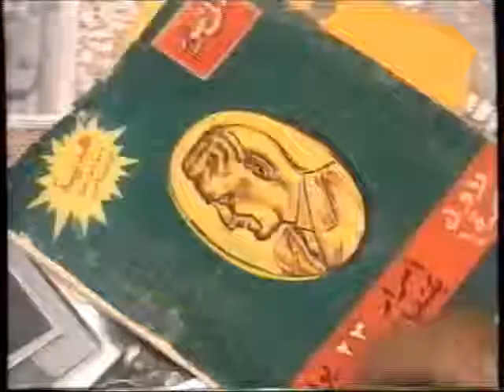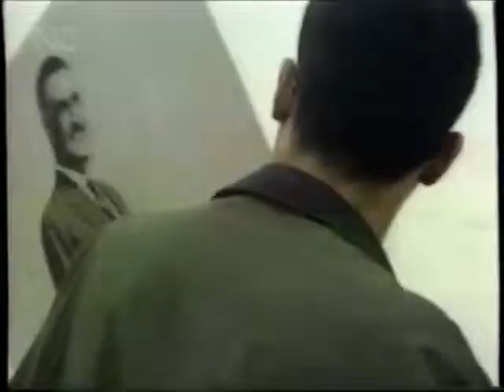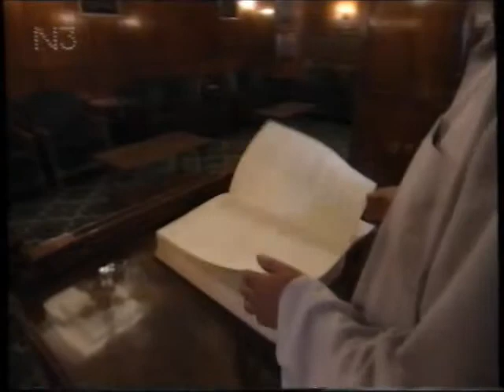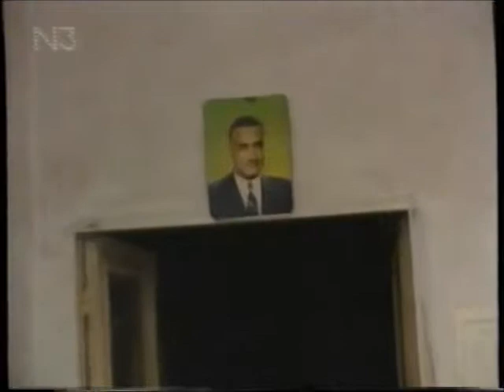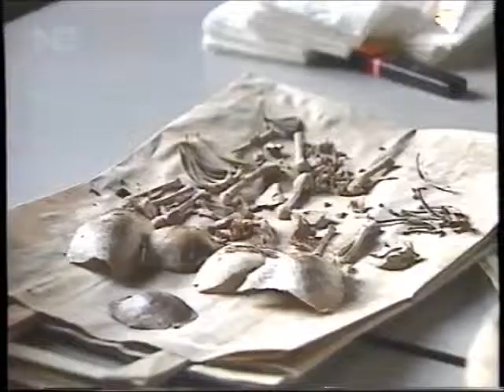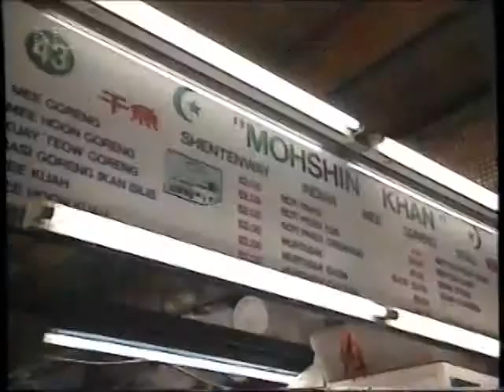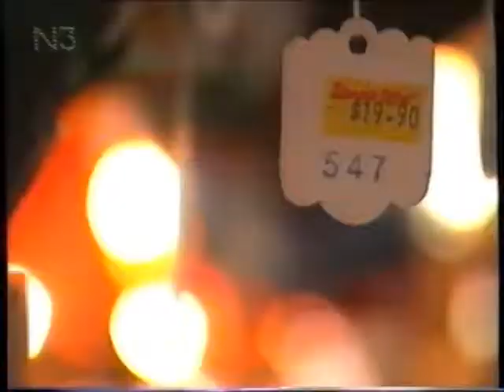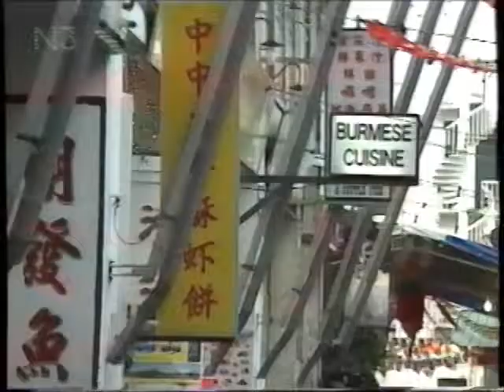Weltjournal 96 Themen Nasser Ruanda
Das Weltjournal bringt Reportagen zu internationalen Ereignissen und zeigt gesellschaftliche und politische Entwicklungen aus einer globalisierten Welt.